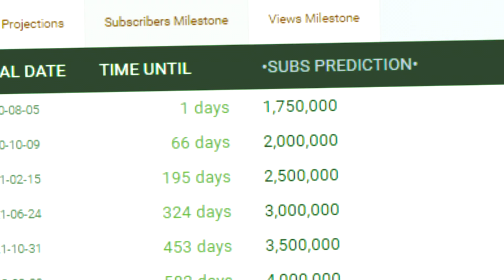Minecraft UHC but there is infinite enchants..